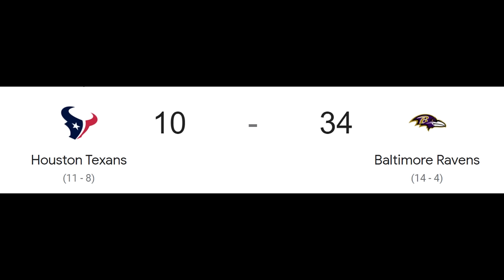I May Never Play Blitz The League Again After This..